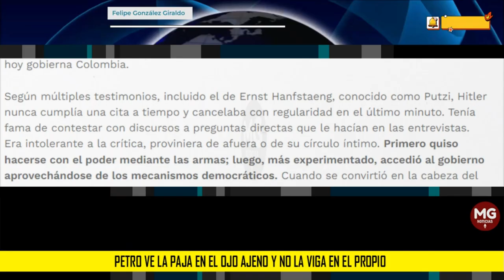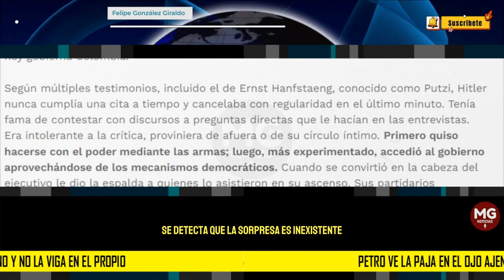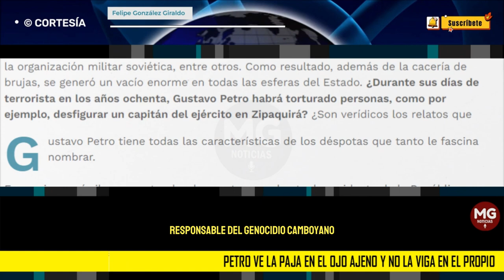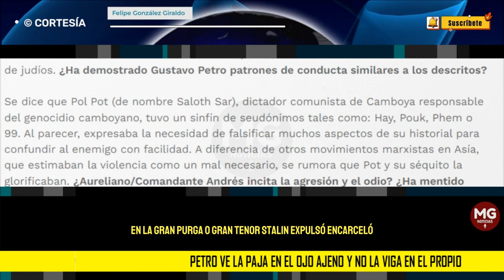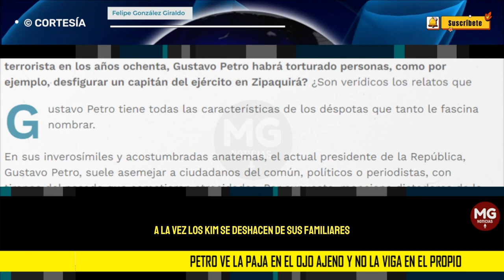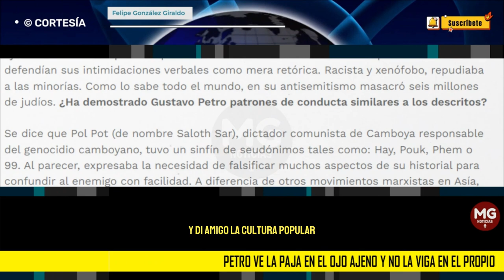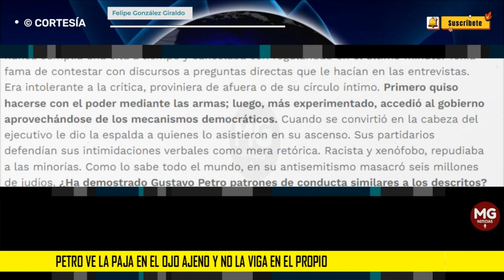PETRO VE LA PAJA EN EL OJO AJENO Y NO LA VIGA EN EL PROPIO ◽ Felipe González Giraldo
En sus inverosímiles y acostumbradas anatemas, el actual presidente de la República, Gustavo Petro, suele asemejar a ciudadanos del común, políticos o periodistas, con tiranos del pasado que cometieron atrocidades. Por supuesto, menciona dictadores de la talla de Adolf Hitler y no de Iósif Stalin, debido a consideraciones ideológicas equivocadas, pese a que ambos eran en la práctica socialistas.
columna FELIPE GONZÁLEZ GIRALDO para REVISTA ALTERNATIVA